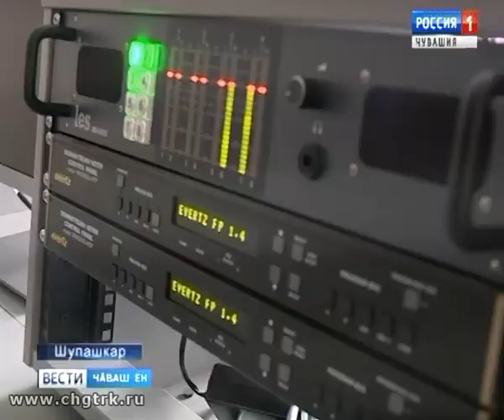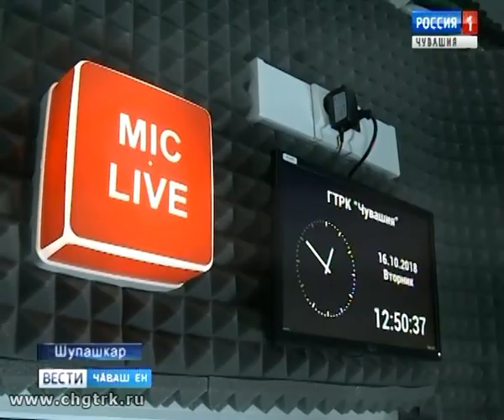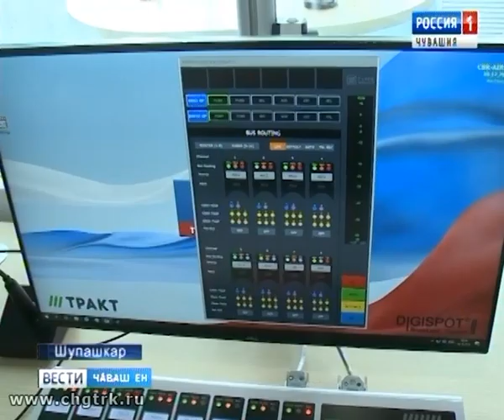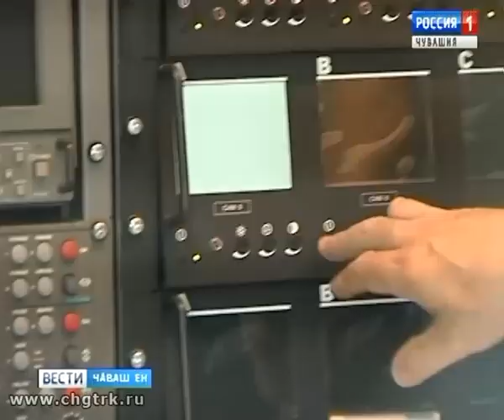Республика журналистикин çĕнĕ историйĕ çырăнать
Хăна пуçтармастпăр, мĕншĕн тесен анлă ĕç пырать. Йăлтах туса пĕтерсен вара пурне те хапăл тăватпăр.